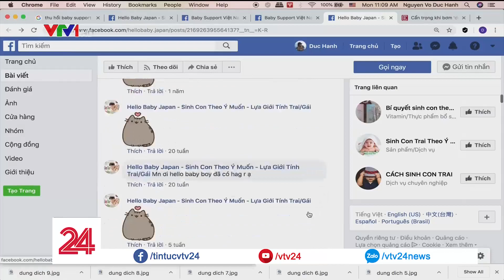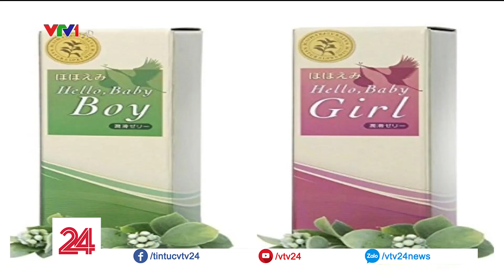Dung dịch hỗ trợ sinh con theo ý muốn liệu có thần kỳ như quảng cáo? | VTV24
Gần đây, trên mạng xã hội rao bán 1 loại sản phẩm được xem là "thần dược" với nhiều bà mẹ đang có ý định sinh con. Loại sản phẩm này được quảng cáo là giúp sinh con theo ý muốn với giá dao động từ 2,9 triệu đồng - 3,4 triệu đồng. Đáng nói các sản phẩm thậm chí còn được bày bán công khai trên các trang thương mại điện tử.